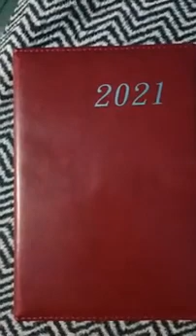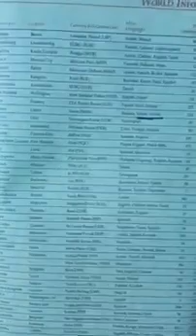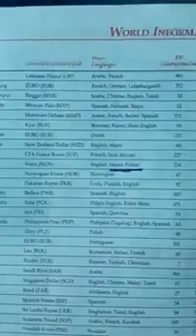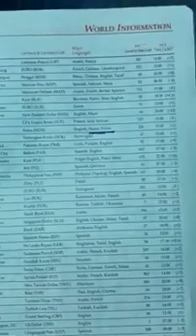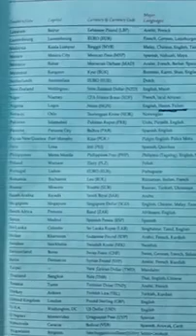April 29, 2021